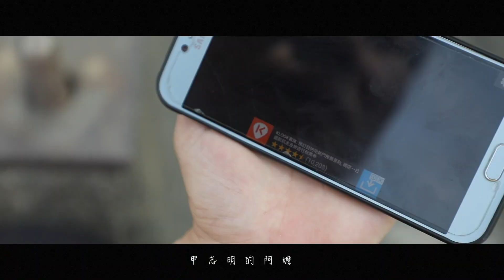高雄林園市境之南 落葉歸根少年仔 韋克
詞曲 韋克

落葉歸根 少年仔

你有多久不曾看到故鄉的山
擱要孤狗小姐    帶你回來這

你有多久不曾聽到故鄉的海
甘知影阿母啊    會為你流眼淚

風若吹 少年仔 你的故鄉 在這裡
風若吹 少年仔 要記得回來 樹仔下

彼一天 牽著春嬌走過這個美麗的海岸
甲志明的阿嬤 在這作陣軋車
少年做過的夢    全部 攏在這